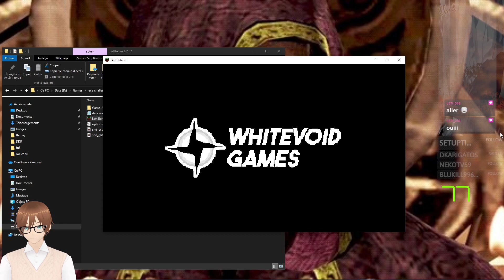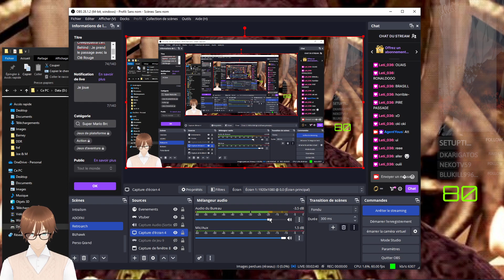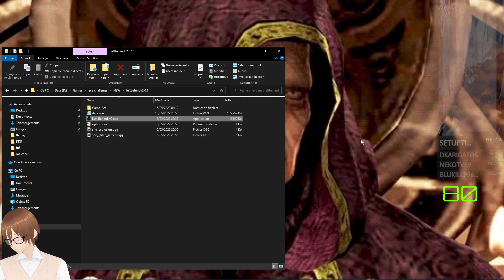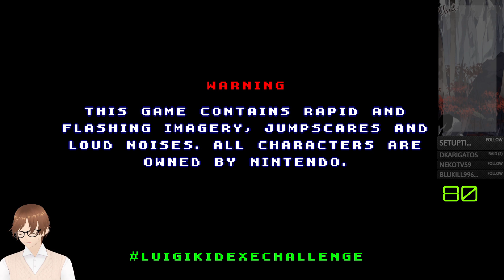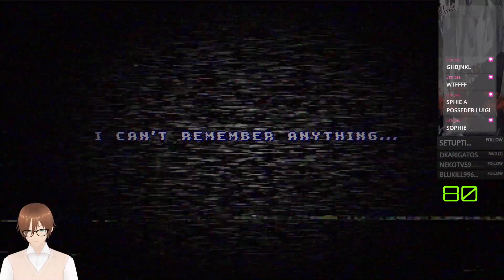Review : Left Behind (Creepypasta Mario) (by WhiteVoid) - On cherche la clé rouge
On essaie de trouver la fameuse Clé Rouge